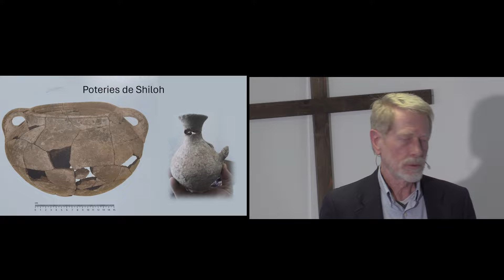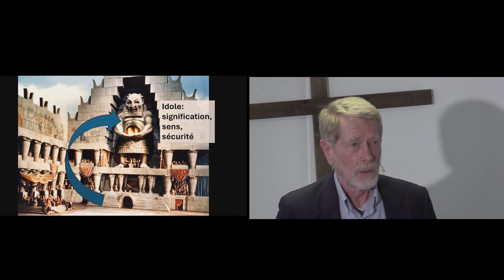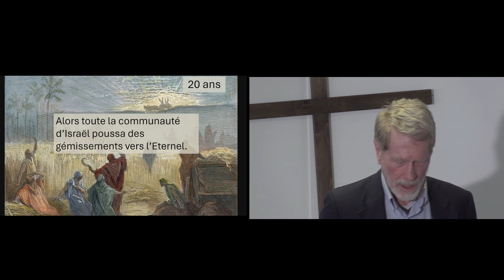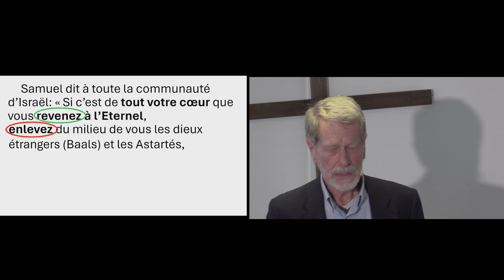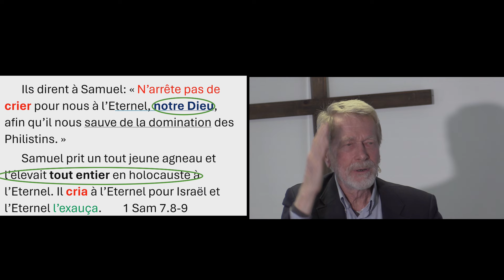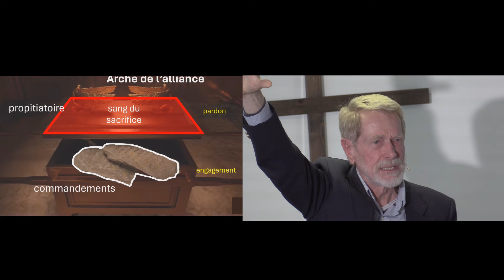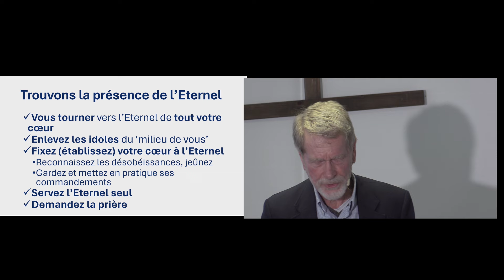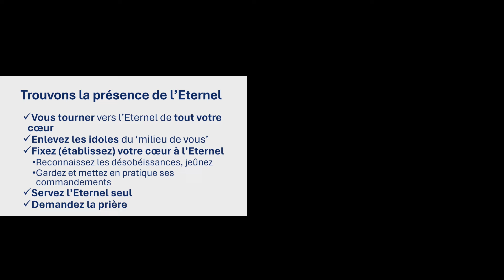Cherchons la présence de Dieu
Église Protestante Évangélique de Plaisir
Culte du dimanche 14 avril 2024
Titre :  Cherchons la présence de Dieu
Texte biblique :   1 Samuel 7
Résumé : L'Eternel Dieu offre les bontés de sa présence dans une relation d'alliance avec son peuple.  En retour, il demande un engagement total.  Quand on perd sa présence, si on la cherche de tout son cœur, Il se laisse trouver.

Prédicateur :  Robert Clifford

Des renseignements ?

Nos cultes en présentiel ont lieu chaque dimanche à 10h30 (période scolaire et vacances scolaires) au 51 rue de la gare 78370 Plaisir (entrée rue Marcel Decarris, 30 mètres plus bas).